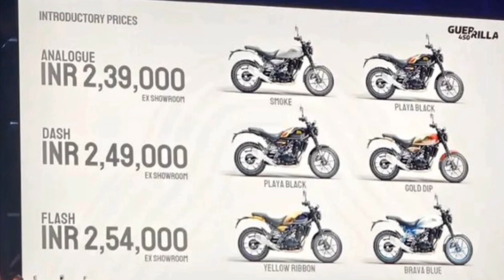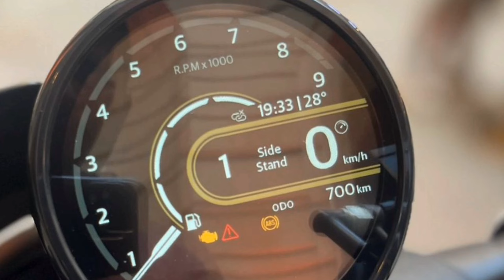Royal Enfield Guerrilla 450 Launched At ₹2.39 Lakh | First Look & Detailed Walkaround Review...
Royal Enfield new bikes
bullet
royal enfield guerrilla 450
royal enfield guerrilla 450 review
royal en-field guerrilla 450 tamil
royal enfield guerrilla 450 launch date in india
royal enfield guerrilla 450 teaser
royal enfield guerrilla 450 sound
royal enfield guerrilla 450 top speed
royal enfield guerrilla 450 price in india
guerrilla 450 royal enfteld
guerrilla 450
guerrilla 450 royal enfield teaser
guerrilla 450 teaser
guerrilla 450 launch date
guerrilla 450 royal en-freld launch date
guerrilla 450 royal enfield sound
new royal en field guerrilla 450
guerrila 450 top speed